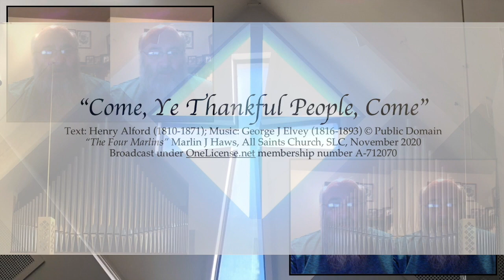Come, ye thankful people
Hymn with male quartet